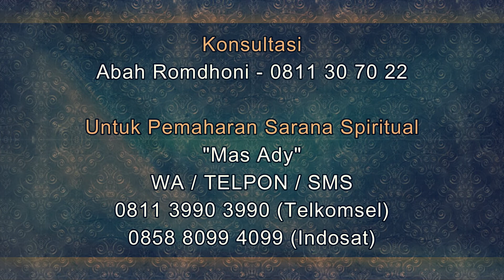Awas❗ Ciri-ciri Santet Usaha dengan Media Beras Kuning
Salam Sejahtera untuk kita semua. Pada video kali ini Abah Romdhoni menjelaskan tentang Ciri-ciri Santet Usaha dengan Media Beras Kuning. Tanda warung disantet. tanda-tanda santet pelarisan.
Daftar Semua Website Resmi Abah Rodmhoni